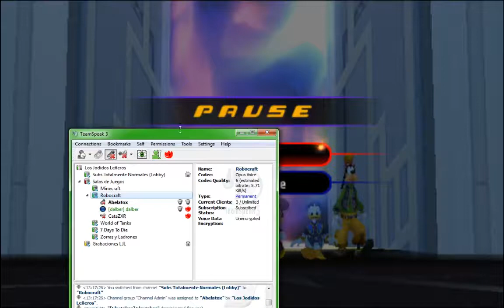[Kingdom Hearts II Final Lag] Final Battle: Xemnas (Se graba cómo le da la gana)